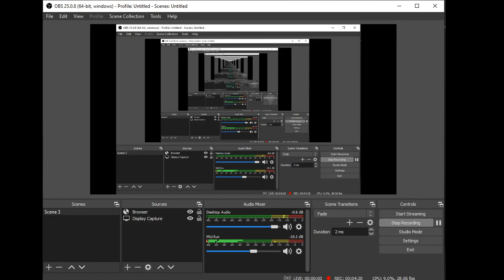Am dat de un hacker!CS GO